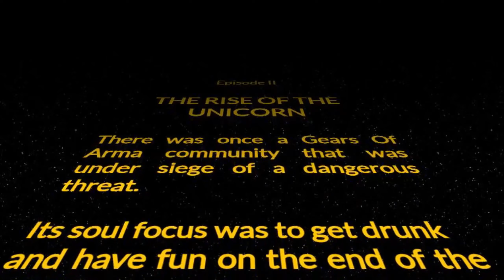Pigs Night Episode 2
Feel free to join us in Discord to make even better
video's.
Gears of Arms is a relaxed and fun community for military enthusiasts.